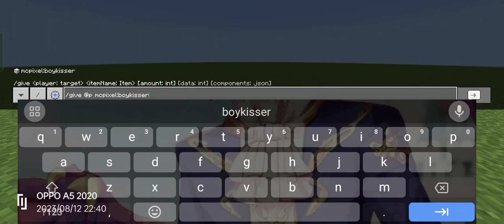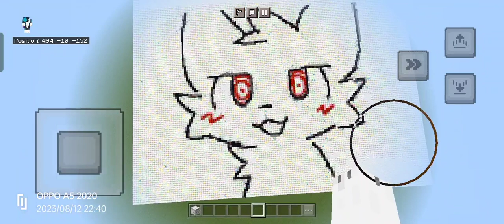I made this Pixel Art Boykisser on Minecraft!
I realize that saw the boykisser is a Furry on internet memes and I love this boykisser in Minecraft.

Recently I Made this pixel Mod addon Boykisser on Minecraft PE.

I just a Cat Furry boykisser.

Boykisser: You Like kissing boys don't you.

Check it out here my Instagram and Xbox Live account.

Xbox Live: LizardMario3

Furaffinity: LizardMario3

PLs DO NOT STEAL OR COPY MY VIDEOS!!